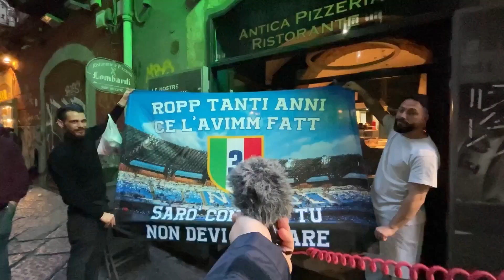DAYS BEFORE TERZO SCUDETTO.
Episodio 9
Napoli e' tesa, prima della vittoria del suo terzo scudetto, riusciranno i nostri eroi a rispondere alle domande? lo scopriremo nel prossimo episodio perche' in questo sicuramente non rispondono.

Aiuto interviste: Luigi, Davide, Giuseppe11friedchicken

Special Guest: Silvestro Baffo

sigla a cura di: Alberto Spagnol

filmato, ideato, editato, scritto da: Lorenzo Morra

una produzione TROPPO CONTENT™